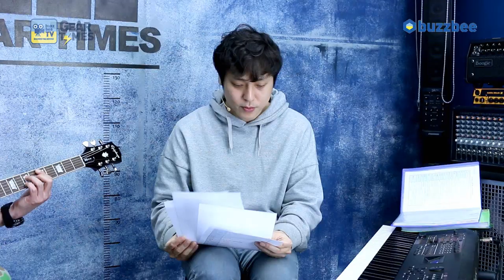[GearTimes 2725회] 에피폰 Epiphone 일렉기타 SG Muse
에피폰 Epiphone 일렉기타 SG Muse

5:11  스펙 (Spec)
6:18 사운드 테스트 (sound test)
12:41 시연 (demo)